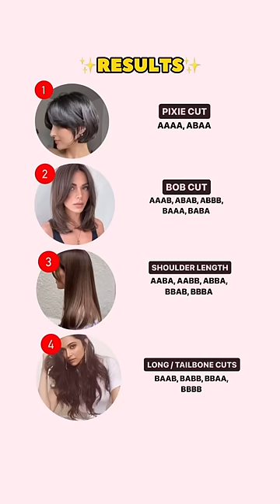DAY 19: How To Find The Perfect Haircut For Yourself? | Dress Better In 30 Days!💛